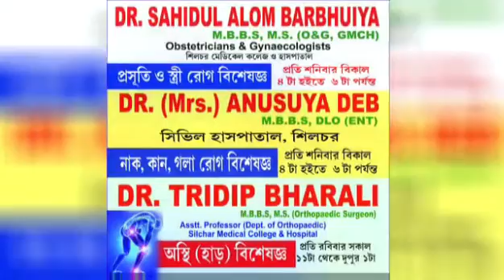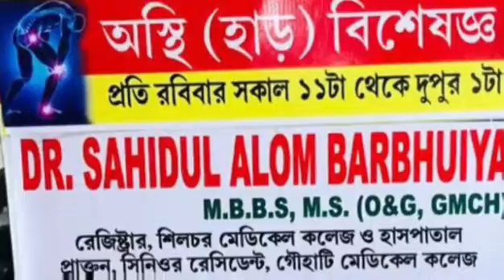বাজারিছড়া সরকারি জমি দখলের দৃশ্য সরজমিনে গিয়ে দেখলেন এডিসি সহ পাথারকান্দির সার্কল অফিসার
leanings.